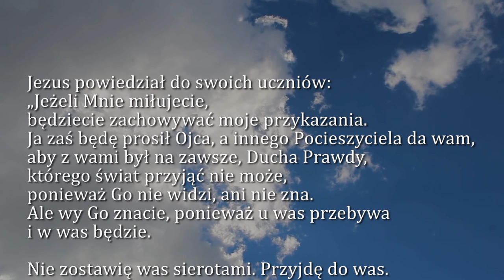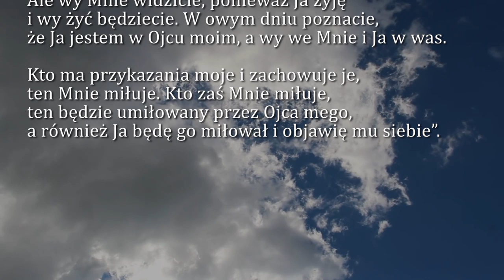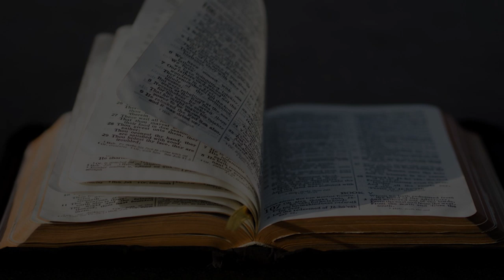Dobra Nowina na dziś | 17 maja - Szósta Niedziela Wielkanocna